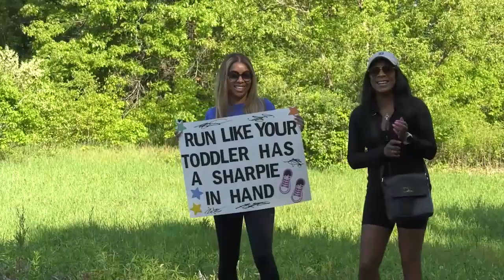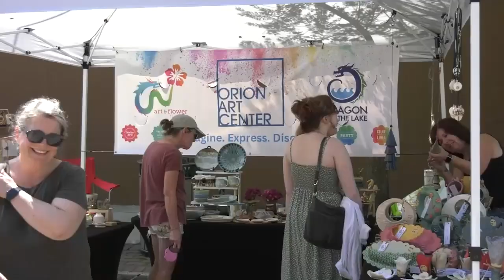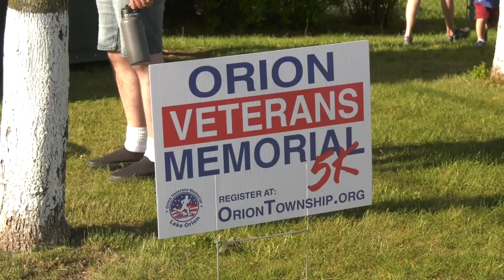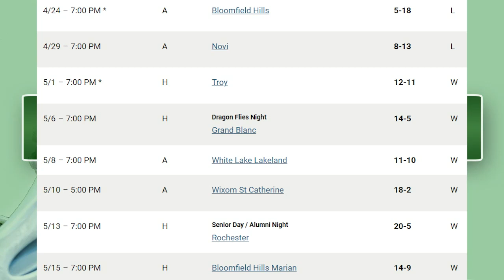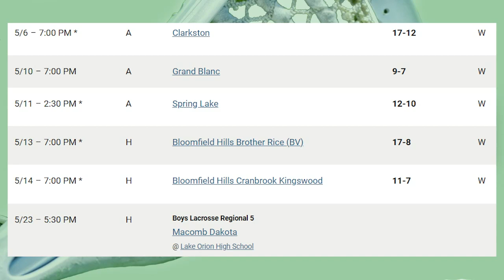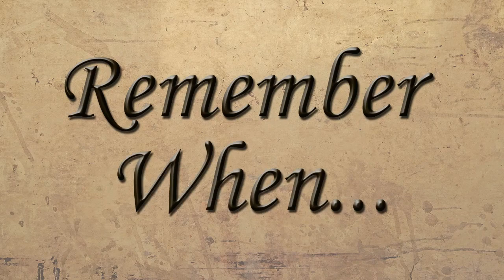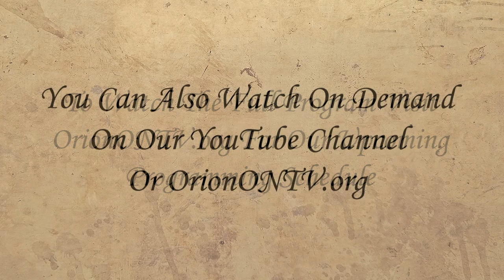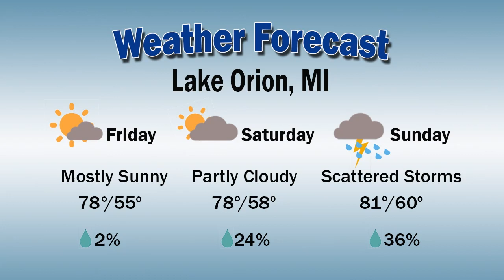Orion Today (5/21/24)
Joe Johnson and Kim Urbanowski talk with the Orion Veterans Memorial's Chairman, Robert Smith, about 2024 Memorial Day events happening in the Orion Area.